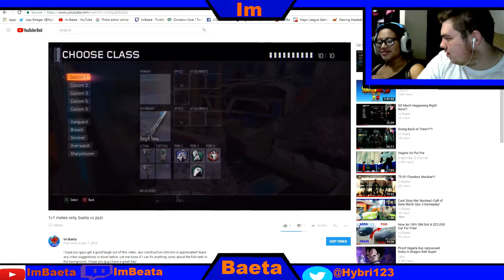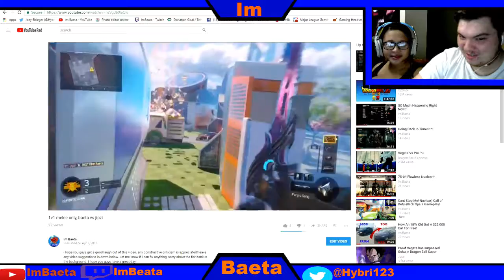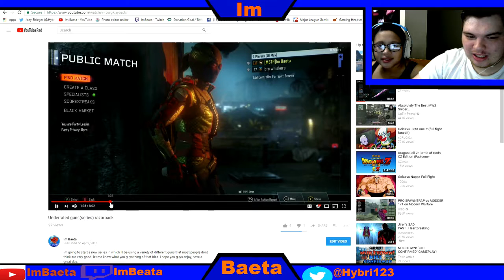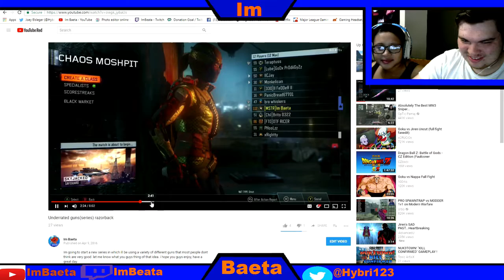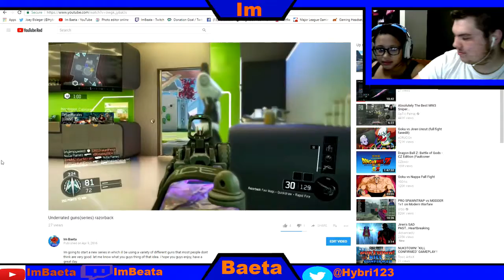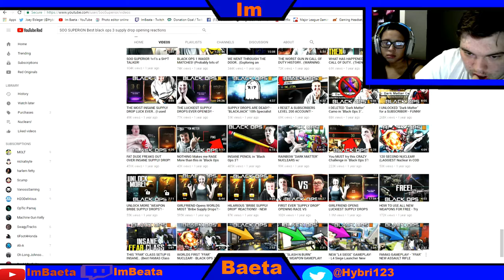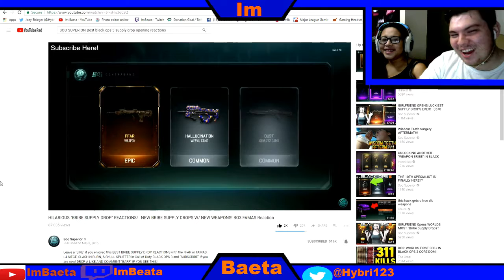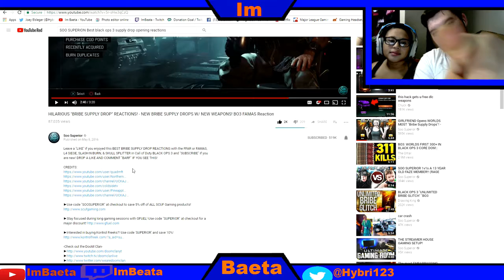reacting to old Videos (With My Fiance??!)!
Hope you guys enjoy! Have a great day!